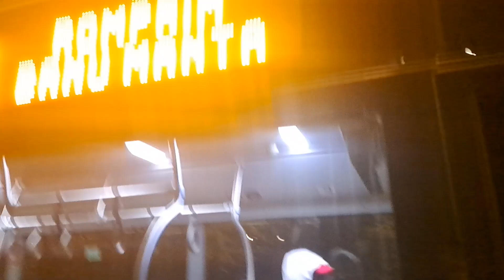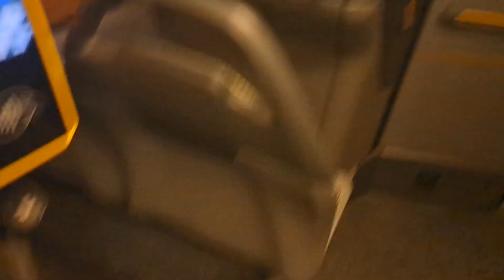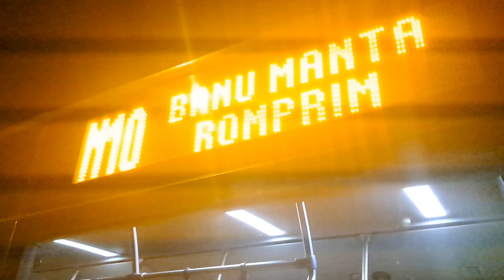Călătorie cu autobuzul MB Citaro Hybrid #7059 (N10), între Piața Danny Huwe și Bd. Banu Manta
MB = Mercedes Benz
Journey with Mercedes Benz Citaro Hybrid #7059 bus on the night route N10, between Piața Danny Huwe and Bd. Banu Manta stations

Filmat pe data de/Filmed on: 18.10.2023